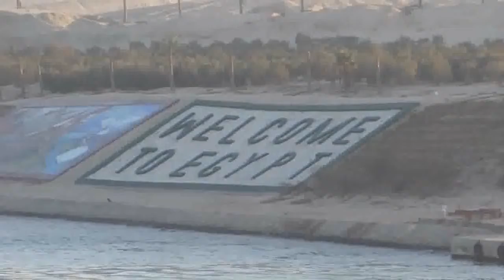WORLD'S '03' LONGEST (BIG SHIP) CANAL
MEMOIRS OF A SEAFARER "HD" BLOG VIDEO